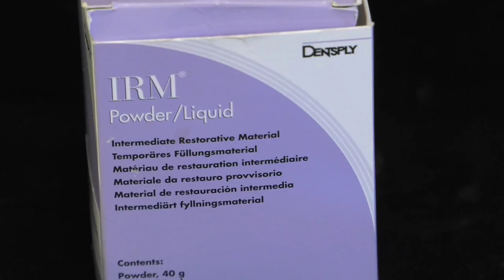Recubrimiento Pulpar con Hidróxido de Calcio paso a paso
LIBRO: Patología y terapéutica dental: Operatoria dental y endodoncia - Elsevier
LA BIBLIA DE LA PATOLOGÍA Y TERAPÉUTICA DENTAL

Durante varias décadas, el recubrimiento pulpar directo e indirecto se han realizado
con hidróxido de calcio debido a que no existía otro material ideal. En este video se muestra paso a paso la técnica de aplicación.

* Publicaciones que te pueden interesar:
► PDF: Protección Pulpar mediante la técnica de eliminación de la Caries en etapas
► RECUBRIMIENTO PULPAR directo e indirecto, desde el punto de vista biológico y clínico